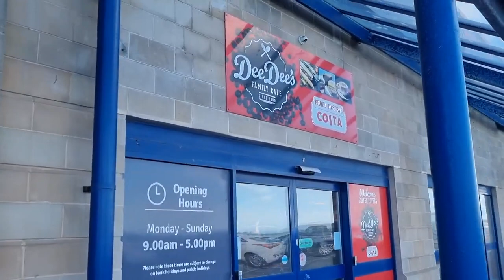Scotland Aberdeen , Promenade Beach Walk